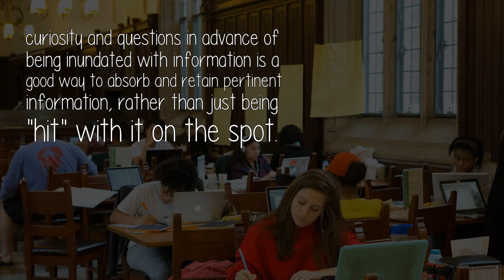What Are Some Effective Ways Of Studying New Topics?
In addition to the suggestions given by Richard Stuart Dixon, Gaurav Kumar Sikarwar, Sree. Hari Karanam, Vishal Joshi and Randall Scott, before reading the content of a book or treatise or listening to a lecture, study the chapter or topic